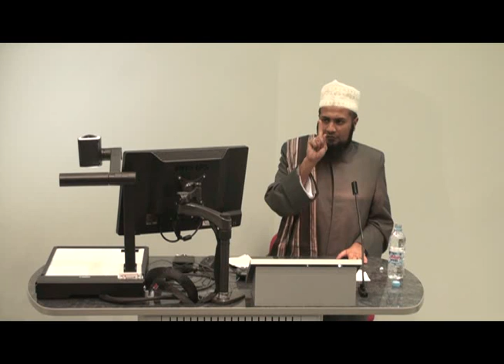Love & Marriage - Imam Khalid Hussain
A lecture which was given at Sheffield Hallam University on the topic of Love And Marriage by Imam Khalid Hussain